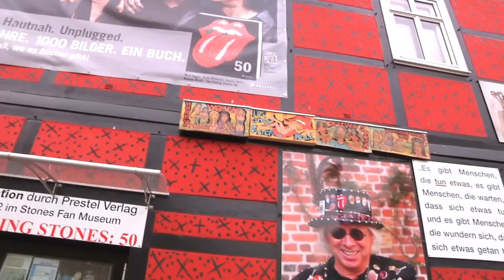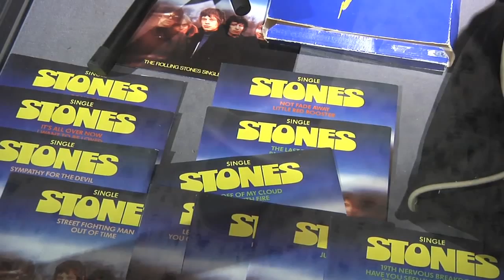Das Rolling Stones Museum in Lüchow Deutschland